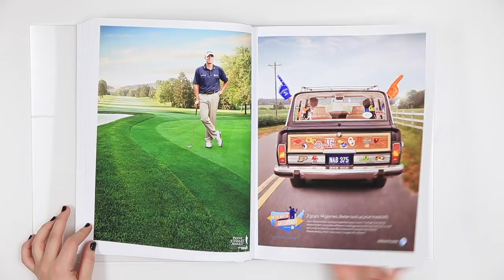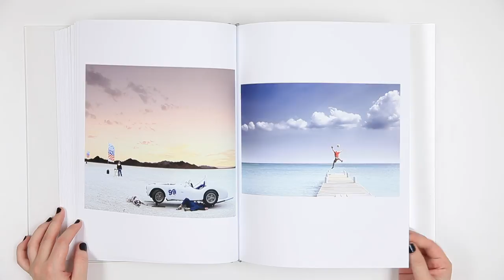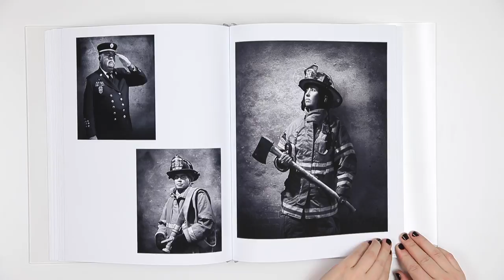John Fulton Photography Portfolio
John Fulton is an Atlanta, GA photographer with Wonderful Machine.